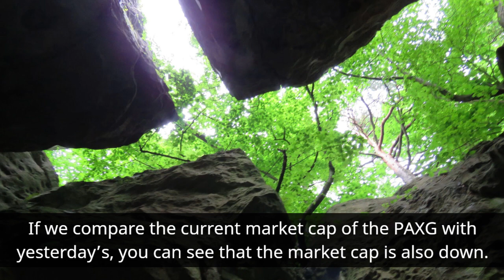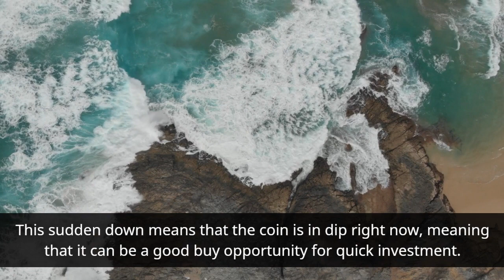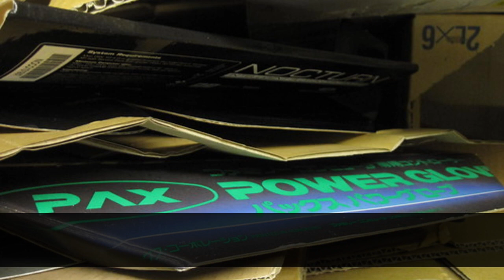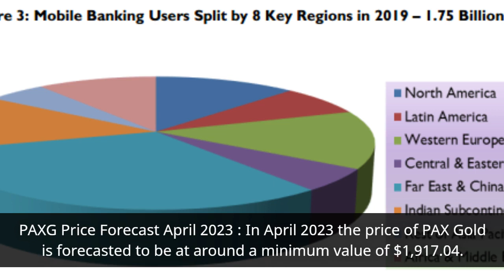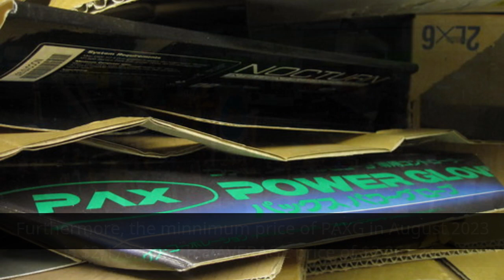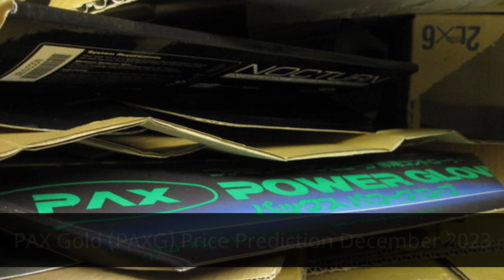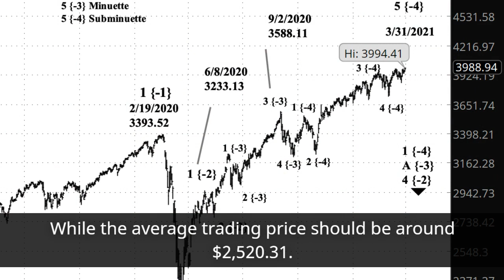PAX Gold Price Prediction 2023 PAXG Crypto Forecast up to $2,886 08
PAX Gold Price Prediction 2023 PAXG Crypto Forecast up to $2,886.08GET FREE BTCs